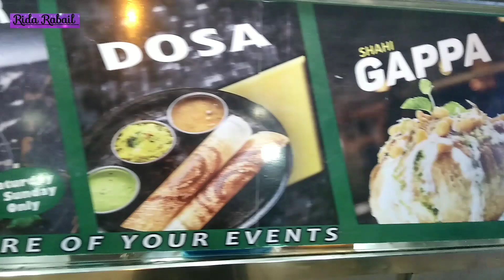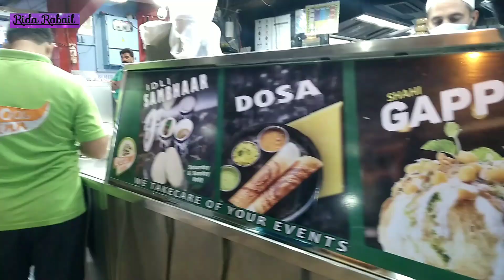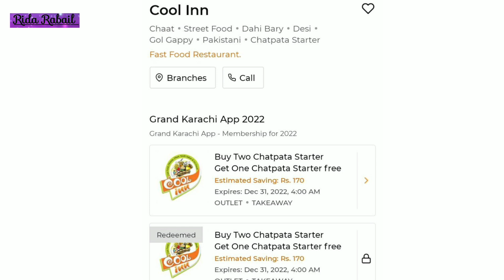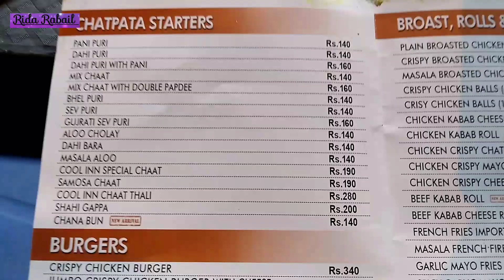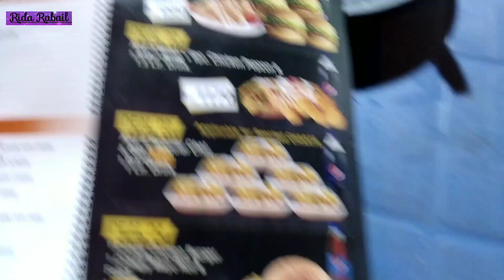Chatapata starter ||Mix chat, Gol kappy & bhel puri ||Cool inn, Clifton Karachi ||Enjoy free offers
Assalamu Alaikum!
Today's video I have explore some new Cool Inn restaurant boatbasin Clifton block 5 Karachi.
 it is most famous in all over the Karachi because of their chatpata starter.

Today we enjoyed buy 2 get 1 offer due to Bogo vouch.

Rida Rabail